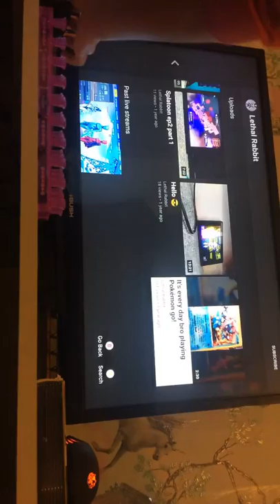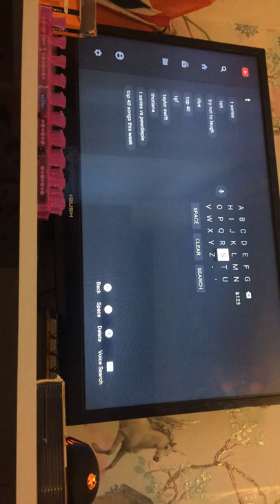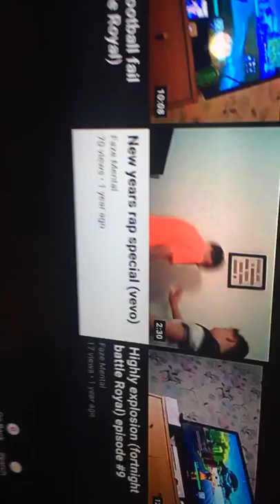Reacting to a song